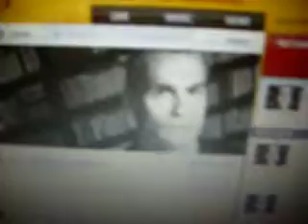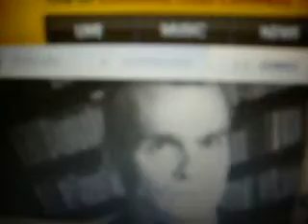HENRY ROLLINS KCRW - HENRY WANTS FREE FOOD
SAYS IT TASTES BETTER